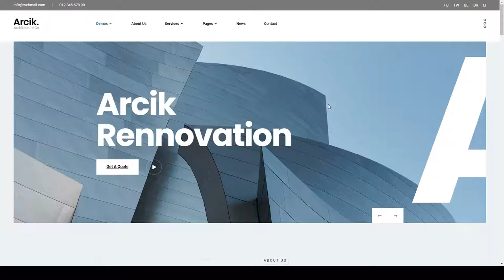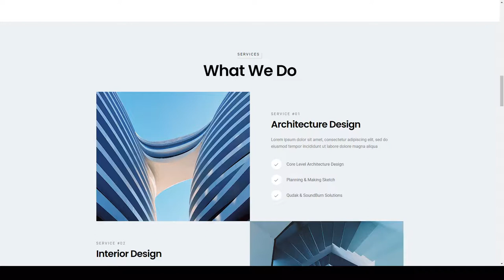Arcik - Architecture and Interior Elementor Template Kit decorations commercial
Tags architect, architecture, commercial, decorations, exterior designer, home decorations, interior designer, landscape design, modern, portfolio, real-estate, residential